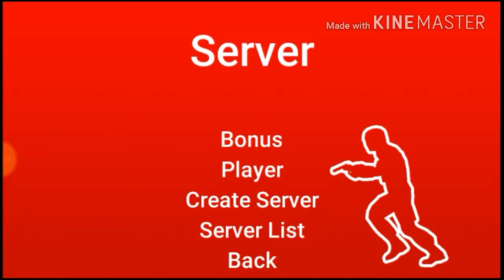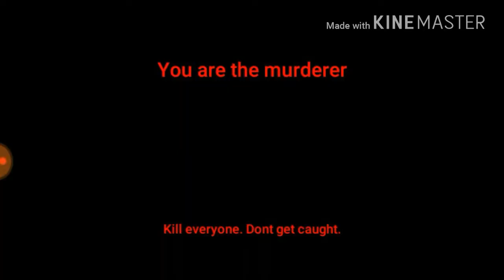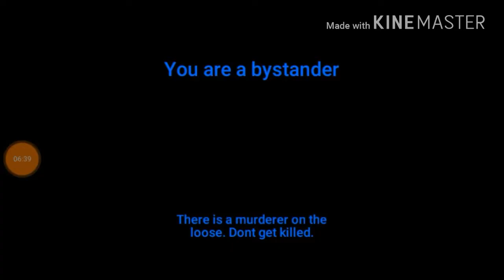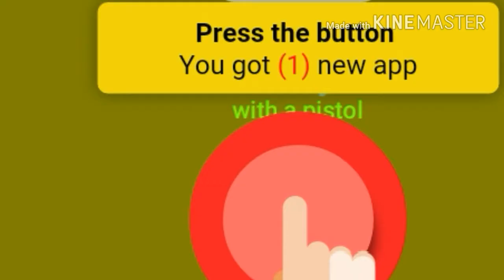Gmod murder(#3)These people are good at this game